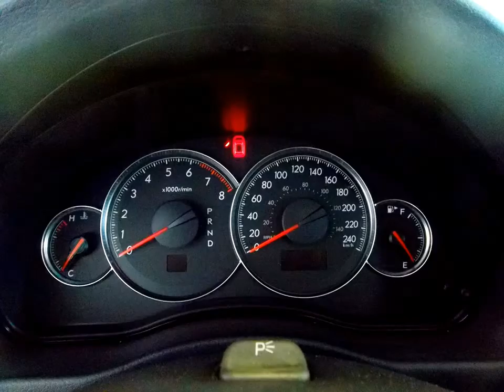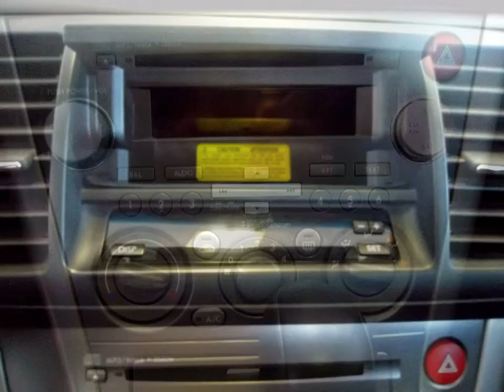20823 SUBARU OUTBACK 2008